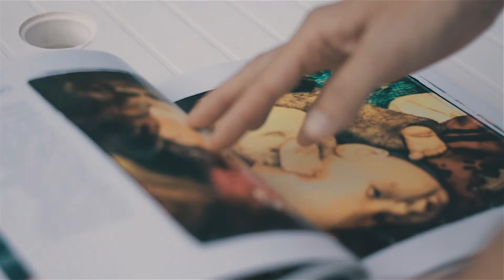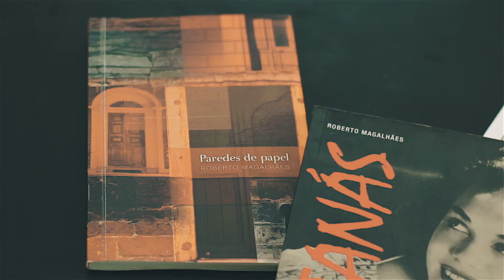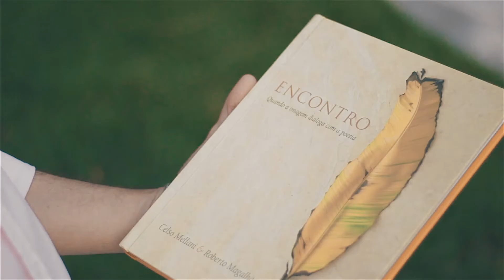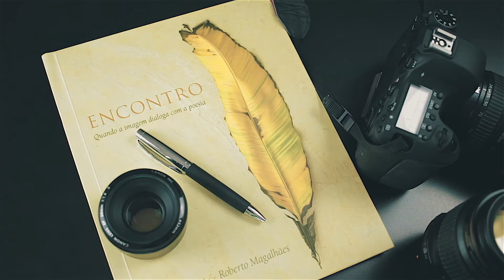Livro Encontro final